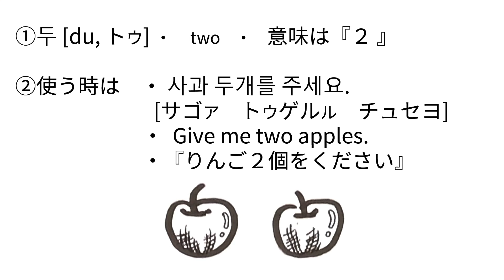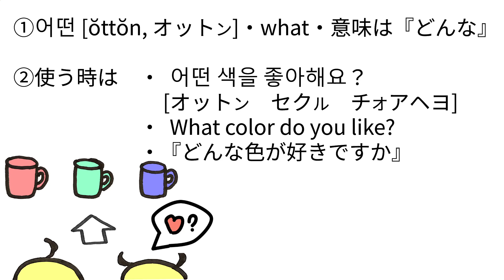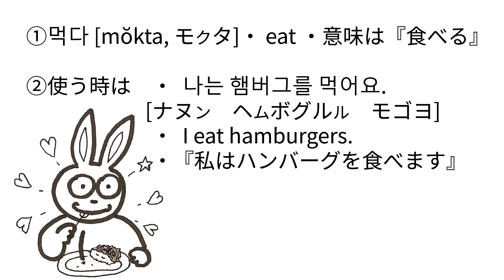#56-60 Easygoing Basic Korean / 韓国語基礎 ハングル / 한국어 기초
* 텍스트출처(テキスト出典)